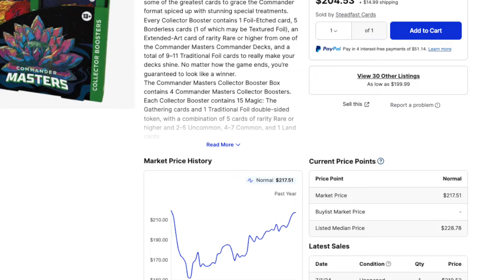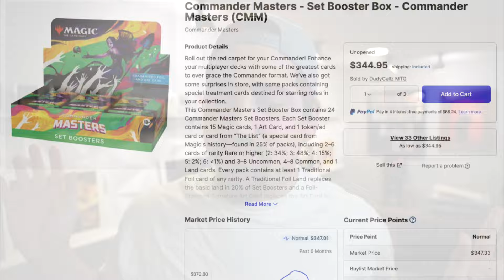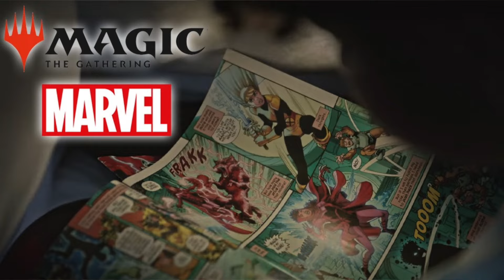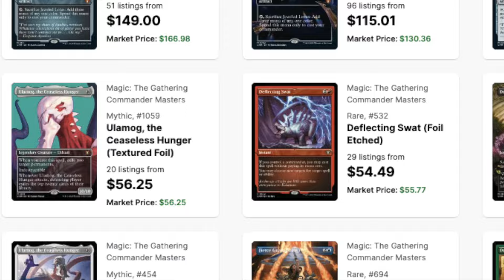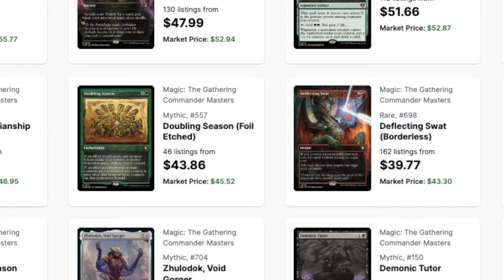Commander Masters...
Looking to discuss all things TCGs with other people who care?

117 State Route 34
Box 6119

Magic the Gathering will always have a place in my heart, but I also love exploring new TCGs. I started playing games in college after years of failing at sports and have been addicted ever since.